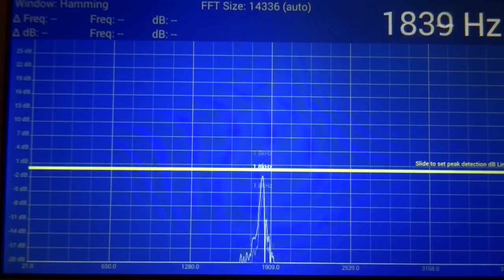Visualized Whistling Frequencies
whistling: Miroslav Grosser, Berlin
App: Speedy Spectrum Analyzer
melody: Im schönsten Wiesengrunde (german folk song)
text of this poem (1850) by Wilhelm Ganzhorn:

1.
Im schönsten Wiesengrunde ist meiner Heimat Haus,
Ich zieh zur Morgenstunde ins Tal hinaus.
Dich, mein stilles Tal, grüß ich tausendmal!

12.
Müßt’ aus dem Tal ich scheiden, wo alles Lust und Klang;
das wär mein herbstes Leiden, mein letzter Gang.

13.
Sterb ich, – in Tales Grunde will ich begraben sein;
singt mir zur letzten Stunde beim Abendschein:
Dir, mein stilles Tal, Gruß zum letzten Mal!